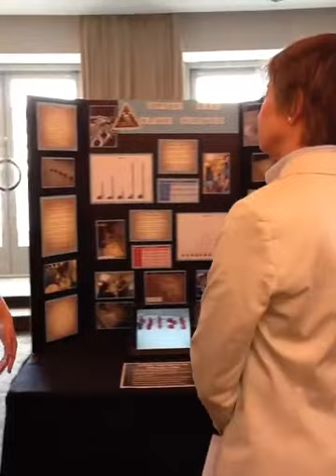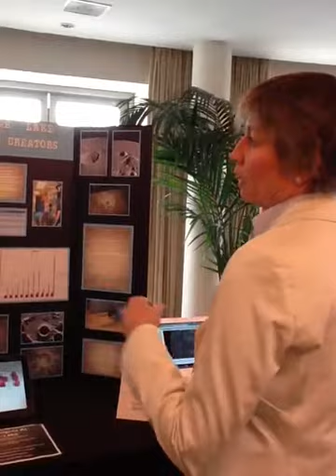Dr. Maria Zuber with Ben and David